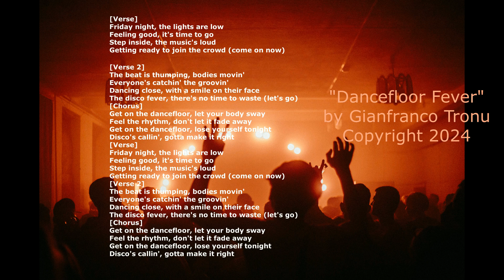AI News Artificial Intelligence Singer Dancefloor Fever by Gianfranco Tronu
If you love my music and want to support me directly, head over to Bandcamp!
You can download the tracks in high quality and help me continue creating.

╩ AI News musica con lintelligenza artificiale, fare musica con lintelligenza artificiale, creare musica con lintelligenza artificiale Computer Performs
Dancefloor Fever
by Gianfranco Tronu
Ultimate AI Intelligenza Artificiale, AI, IA
Author: Gianfranco Tronu
artificial intelligence movie , artificial, intelligence, movie suno ai music, suno ai music video, suno ai music playlist, suno ai music funny, suno ai music memes